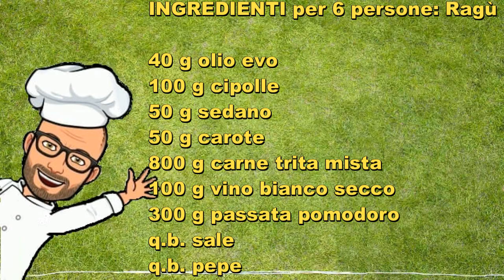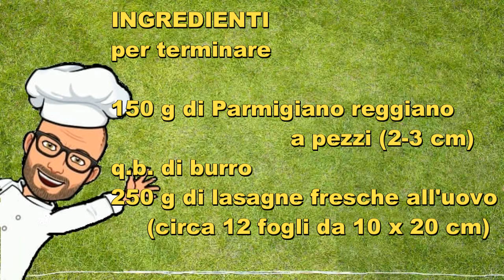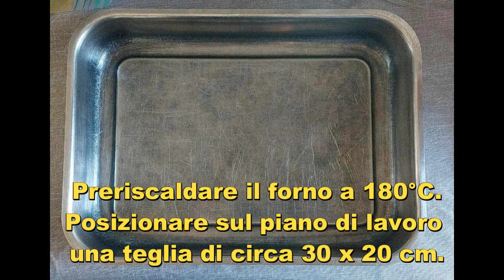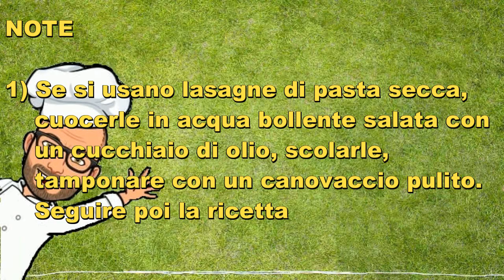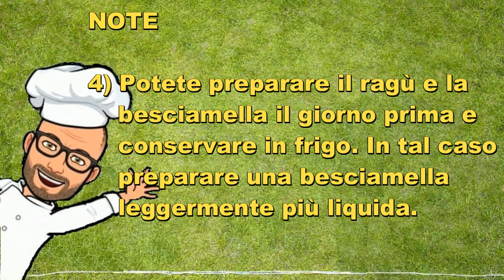Lasagna classica Bimby Tm6 Tm5 Tm31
La lasagne classica è un ottimo piatto da preparare per il pranzo della domenica o di qualsiasi giorno di festa.

Il ragù e la besciamella possono anche essere preparati il giorno prima; come sfoglie sarebbe meglio usare quelle fresche all'uovo in modo da avere una lasagna più morbida e potete comprarle al supermercato o prepararle voi.
La lasagna si prepara alternando i vari ingredienti e terminando con un ultimo strato di besciamella.

La ricetta che vi propongo è una ricetta originale Bimby per Tm6 Tm5 Tm31 Thermomix.